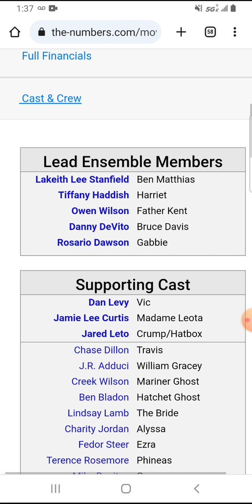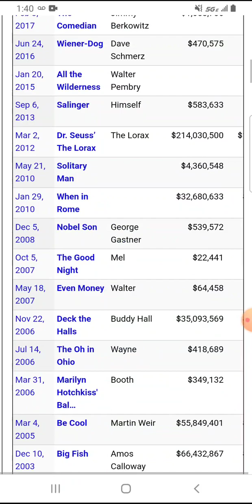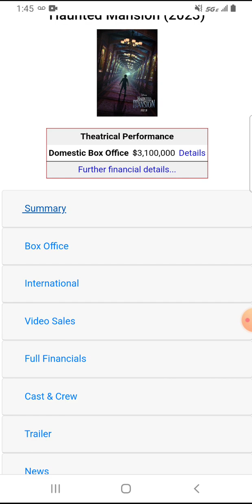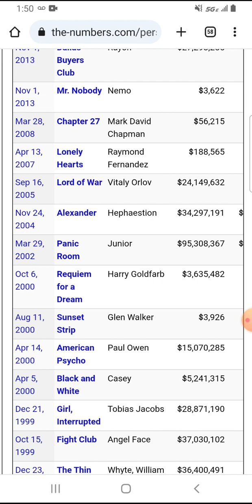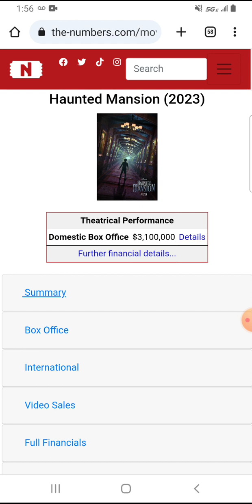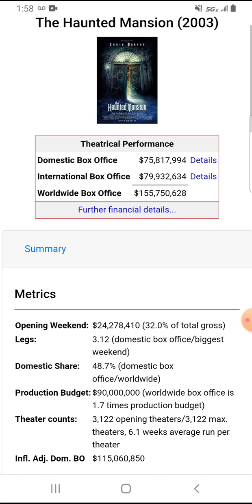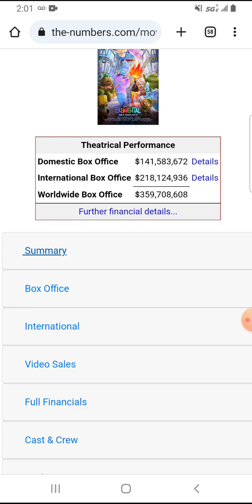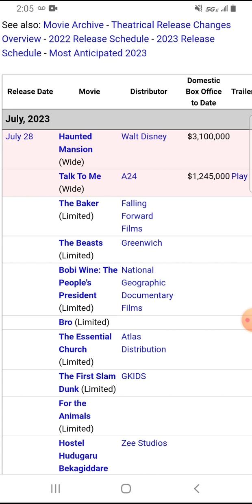Haunted Mansion Box Office Prediction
Here's my box office prediction for Haunted Mansion.